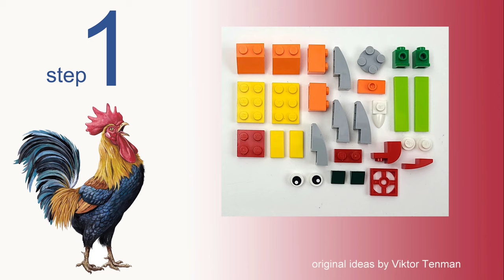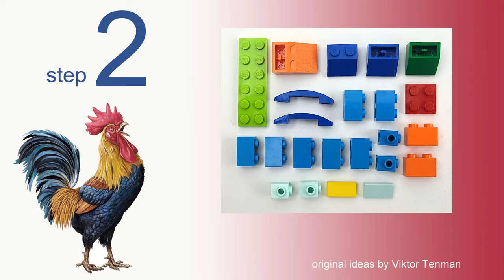Lego Classic 10696 Bird. How to build Lego Classic Rooster. Tutorial. Building Instructions.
channel.